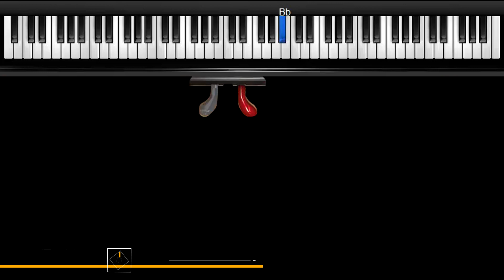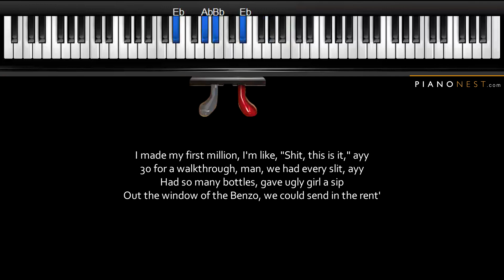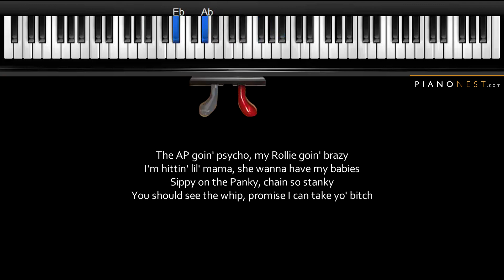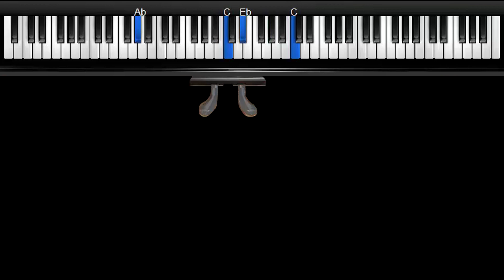Post Malone Feat Ty Dolla Sign - Psycho - Piano Karaoke / Sing Along / Cover with Lyrics